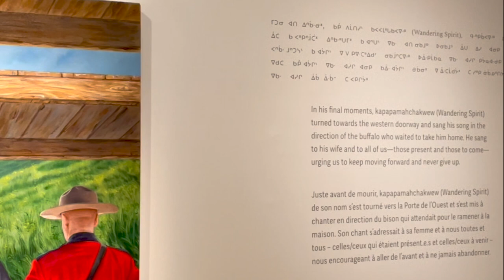Ken Monkman - Being Lengendary - spirit breaking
A Kent Monkman exhibit at the Royal Ontario Museum includes a painting of the hanging of 8 men in 1885, in the part of the installation that explores how efforts were made to break spirits.